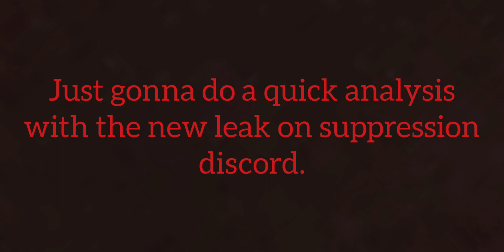ROBLOX CHAIN NEW MYSTERIOUS SNEAK-PEEK (ANALYSIS)